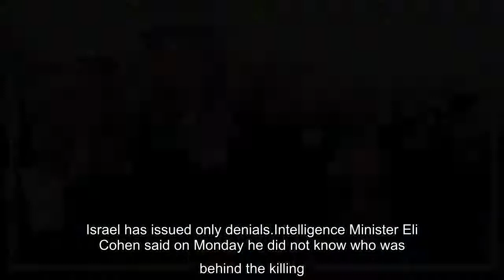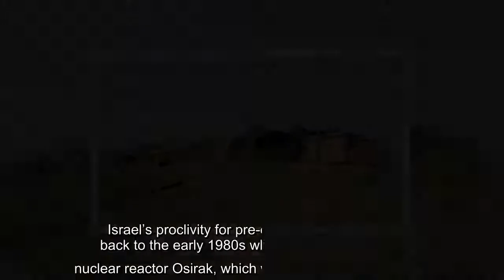Past and present: Israel’s targeting of Iran nuclear aspirations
While Israel has denied involvement in the killing of a top nuclear scientist, it has been linked for a decade to such attacks.The assassination of Iran’s top nuclear scientist Mohsen Fakhrizadeh sent shock waves across the Middle East.Tehran accuses Israel of being responsible for the brazen attack and has pledged retaliation.While proof for the accusation does not exist, Fakhrizadeh’s death fits a pattern previously linked to Israel – a long list of moves against officials in Iran and its nuclear programme, which Israel continues to consider perilous to its existence.Iranian President Hassan Rouhani was first in line to accuse the United States and Israel of being behind the assassination of nuclear physicist Fakhrizadeh on Friday.Israel has issued only denials.Intelligence Minister Eli Cohen said on Monday he did not know who was behind the killing.However, the New York Times quoted an unnamed senior Israeli official involved in tracking Iranian nuclear activities as saying, “Iran’s aspirations for nuclear weapons, promoted by Mr Fakhrizadeh, posed such a menace that the world should thank Israel.” What has also left room for speculation is the timing of the murder.The assassination occurred just days after reports emerged that US President Donald Trump considered an attack on Iran’s main nuclear facility.Israel’s involvement appears somewhat apparent.Attacks on Iran’s nuclear programme and individuals associated with it have repeatedly occurred over the past decade – always in connection with Israel, which seemingly incorporated pre-emptive attacks into its raison d’etat.Accordingly, Fakhrizadeh’s murder is only the most recent incident in a sequence of Iranian nuclear scientist killings.With the apparent aim of regressing Tehran’s nuclear development, four Iranian scientists were assassinated between 2010 and 2012.Another barely survived an attempt on his life.Quantum field theorist and Tehran University Professor Masoud Alimohammadi was killed on January 12, 2010, in a bomb blast.Majid Jamali Fashi, a Mossad spy, confessed and was sentenced to death for the attack.Ten months later, nuclear scientist Majid Shahriari, who worked for the Atomic Energy Organization of Iran, was also killed in a bombing.The trend continued.On July 23, 2011, physics Professor Darioush Rezaeinejad was shot dead in front of his house in Tehran.On January 11, 2012, an explosive device attached to his car killed nuclear scientist Mostafa Ahmadi Roshan, the Natanz nuclear power plant’s commerce deputy.Israel has neither confirmed nor denied its involvement in these murders.However, Moshe Ya’alon, minister of defence under Prime Minister Benjamin Netanyahu from 2013 to 2016, hinted at Israel’s involvement during an interview with Germany’s Der Spiegel.“We will act in any way and are not willing to tolerate a nuclear-armed Iran.We prefer that this be done by means of sanctions, but in the end, Israel should be able to defend itself,” Ya’alon said.In 2013, the attacks re